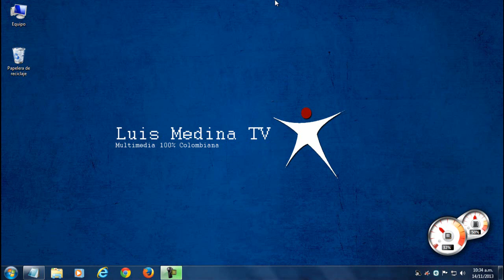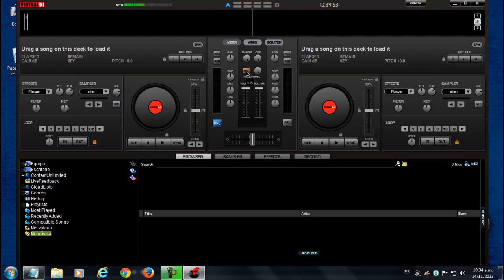Configurar Micrófono Virtual DJ 7 - VirtualDJ 2014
Virtual DJ 7 es un programa para mezclar música, trasmitir radio, grabar música y entre muchas cosas más.

Hoy aprenderemos a como configurar micrófono en virtual Dj 7

Configurar Micrófono
Configurar Virtual DJ
Activar micrófono virtual DJ